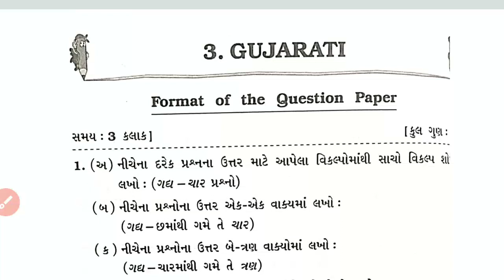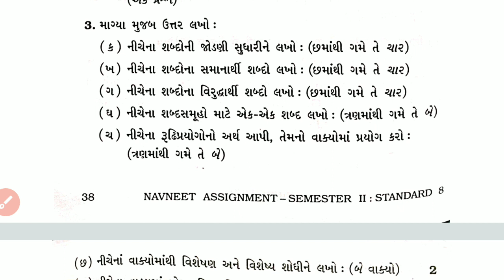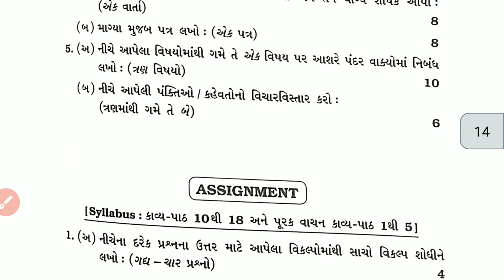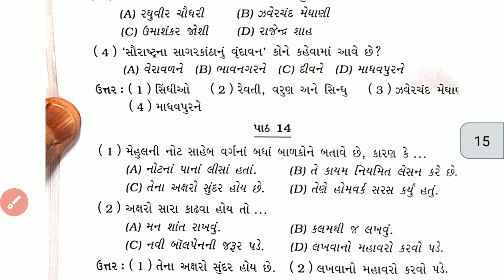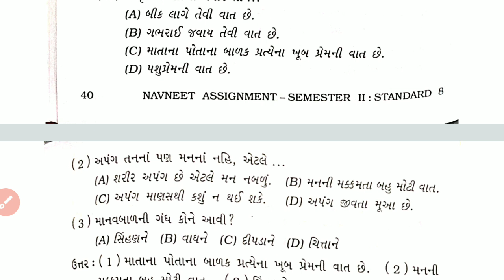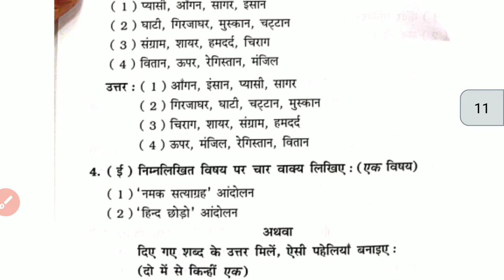Class 8th Gujarati Assignment Part 1 Sem 2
Class 8 Gujarati Assignment  Sem 2